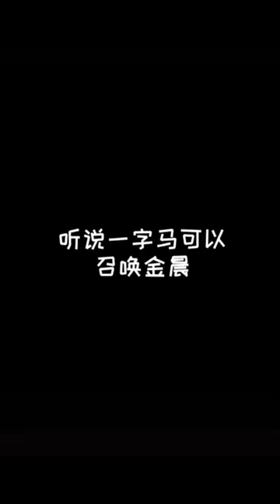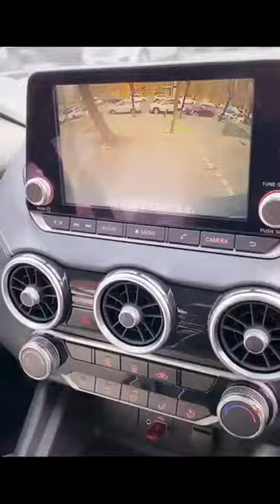抖音TikTok每日精选合集EP01